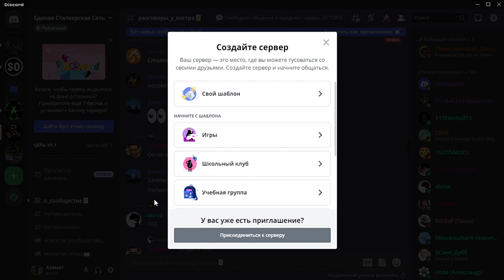данганронпа 99 - пролог плюс глава 1 повседневная жизнь плюс труп реакция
капец